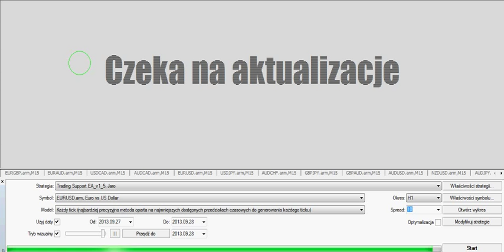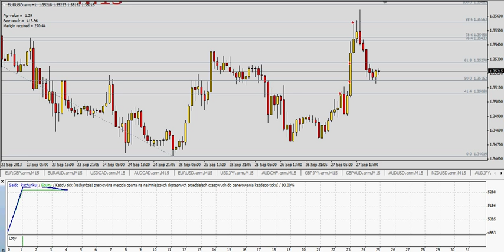Trading Support EA - piramidowanie